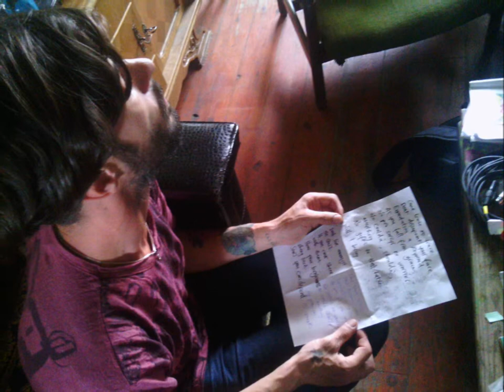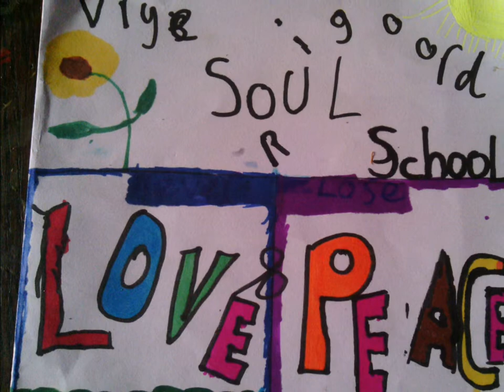01 Sound Check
Music and Photos from the Fourth Free Soul Ruigoord - Music Workshop, August 2013